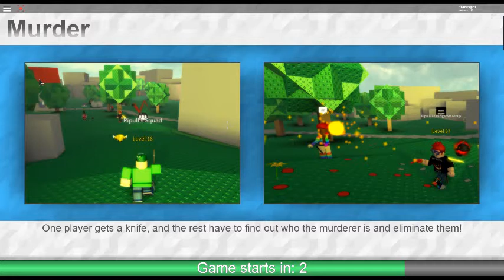i play ripull minigames